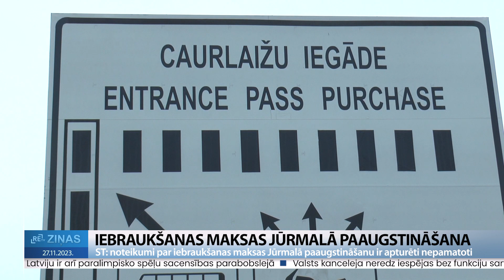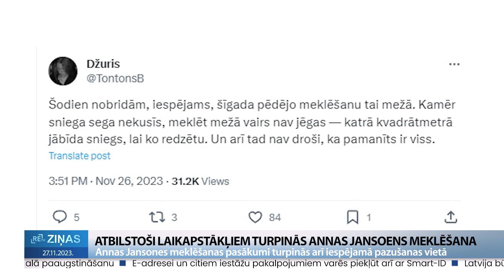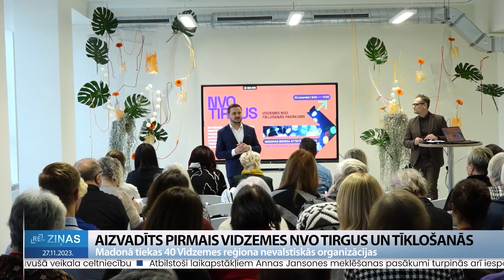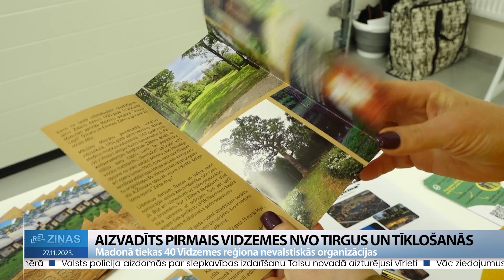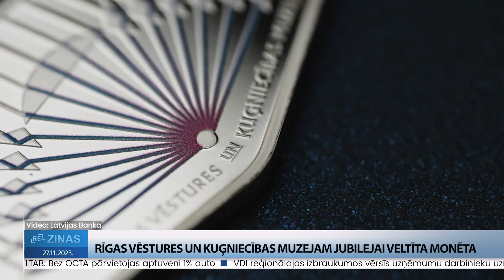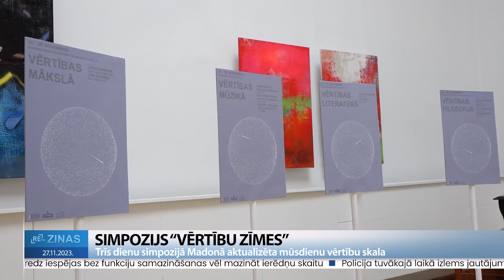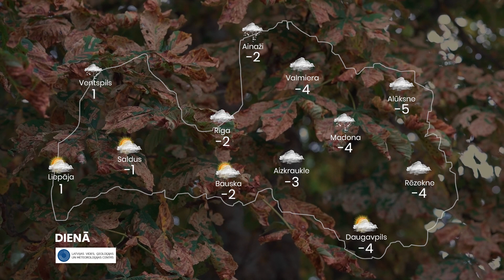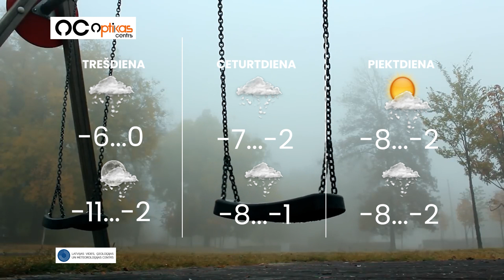ReTV Ziņas 21.00 (27.11.2023.)